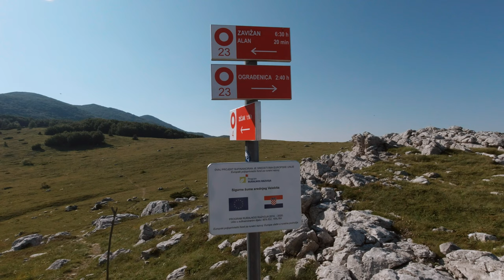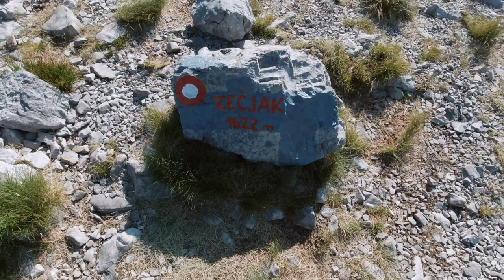Zečjak, Velebit, 1622m - planinarenje [86. VRH iz serijala SVI HRVATSKI VRHOVI] 4K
👉 Pogledaj posjetu 86. vrhu iz serijala SVI HRVATSKI VRHOVI vrhu Zečjak visine 1622m koji se nalazi na planini Velebit.

Uvod 0:00
Ruta 1:17
Početak obilaska Zečjaka 4:46
Vrh Buljma 7:49
Vrh Zečjak 15:14
Panorama s vrha Zečjak 16:39
Spuštanje 21:20
Završetak i komentari obilaska 28:34

( Check my visit to Croatian 86th peak Zečjak 5322ft from my Youtube series "All Croatian Peaks". I hike in Croatia as a part of my hiking in Croatia travel vlog. Peak is located in Lika Senj county and in the North Velebita National Park. )

Vrh se nalazi u regiji 12. Srednji Velebit prema klasifikaciji Hrvatskog Planinarskog Saveza.

Početak se nalazi kod planinarske kuće Alan u Ličko senjskoj županiji.

MOJE OCJENE
1. Težina: 28
2. Markacije: 100
3. Pogled: 95

🆘 PODRŽITE MOJ RAD, Veliko Hvala 🆘
Bitcoin: [ 14yyb87SSpzXpLnoXCa9ff6kLY5oEJjUwP ]